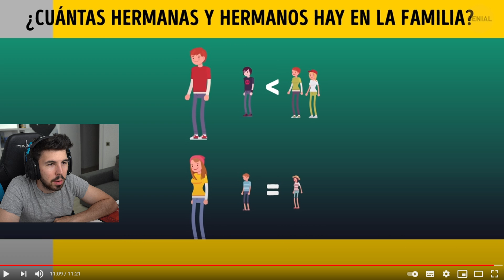CUÁL ES TU IQ!?